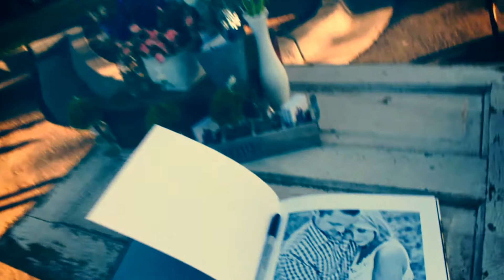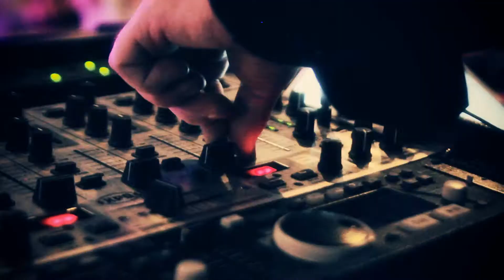Kylie and John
Kylie and John's Wedding Video